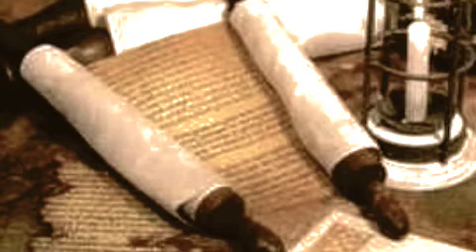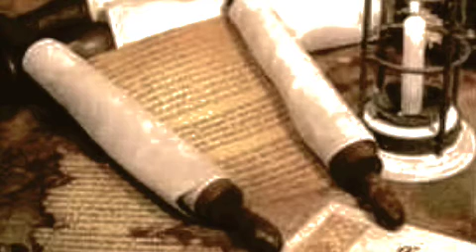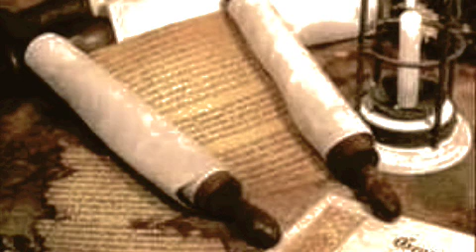Bible - The Book of Ecclesiastes 1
Ecclesiastes 1